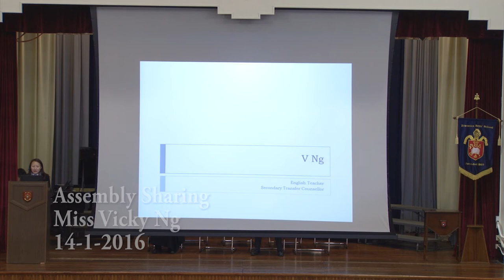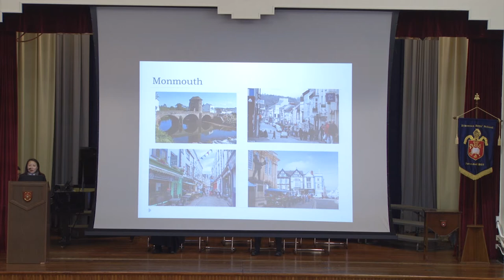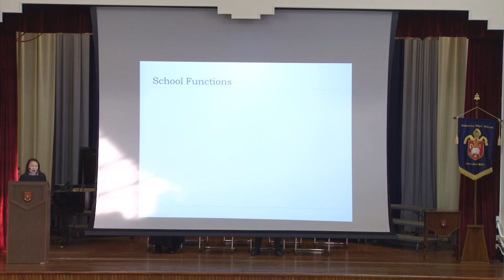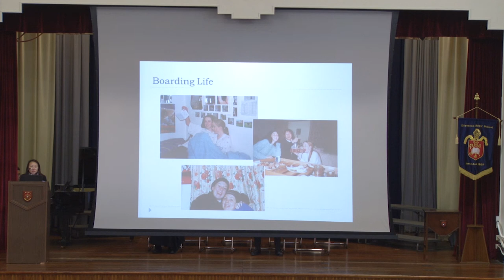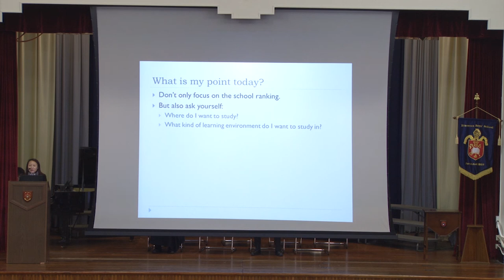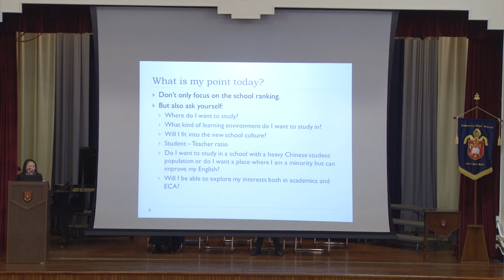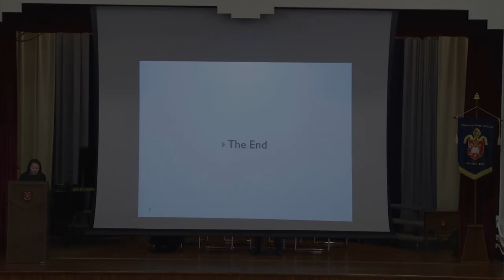14-1-2015 Assembly sharing